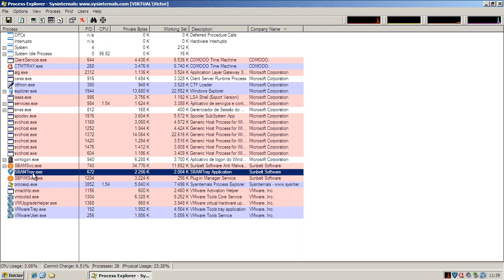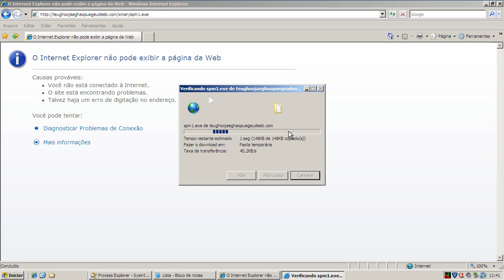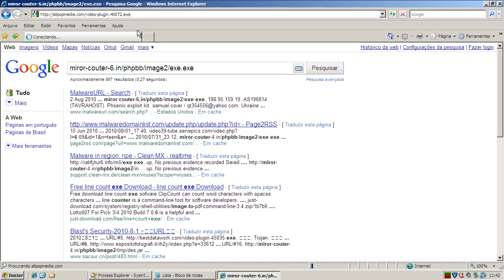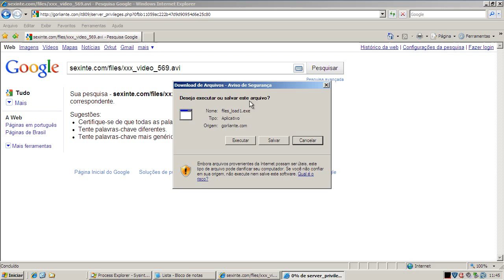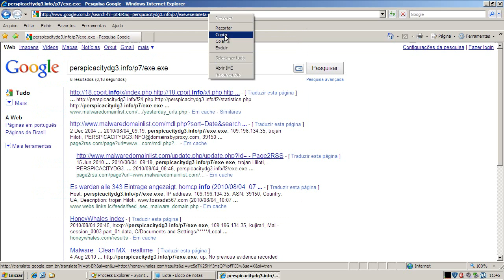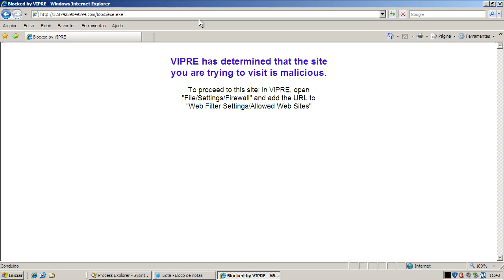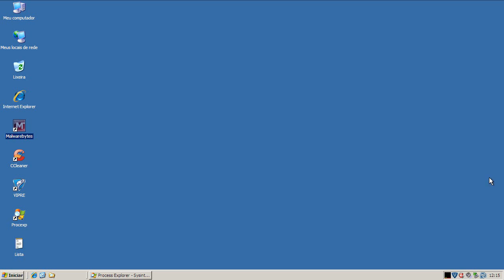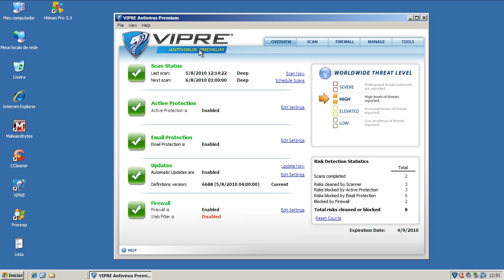Vipre Antivirus Premium - Teste Preventivo (Preventive Test)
Neste teste o Vipre Antivirus Premium é exposto a 10 links contendo arquivos nocivos. São avaliadas a sua capacidade de detecção e eliminação destes agentes.

On this test Vipre Antivirus Premium is exposed to 10 malware links. Test evaluates capacity of detection and elimination of these threats.